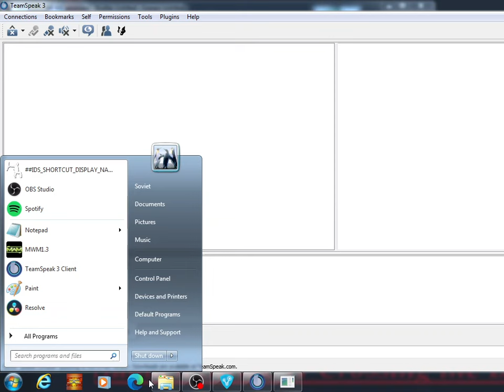MWM3MCA 1.3 - Endless Day 2-2 - Russian Federation - Victory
Sudden Strike Forever !
This video was uploaded by :

Sudden Strike is a real-time tactics computer game set in World War II, The player gains control of many varied units such as infantry, tanks and artillery focused primarily on tactics, eschewing traditional real-time strategy resource gathering and base development.